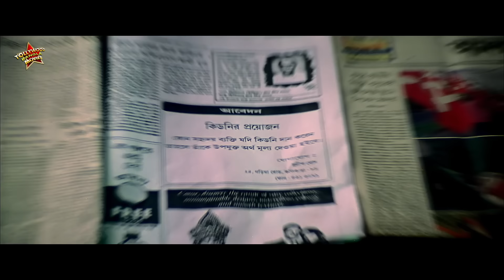Pratidwandi | Bengali Full Movie | Jishu Sengupta , Ranjit Mullick , Satabdi Roy , Anuradha Roy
TOLLYWOOD BANGLA MOVIES presents the bengalifullmovie pratidwandi , which was released in the year 2001 , starring : jishusengupta , ranjitmullick , satabdiray , anuradharoy , lokeshghosh , Directed by: mohonjiprasad.

Movie Credits :
Film.      :  Pratidwandi (প্রতিদ্বন্দ্বী)
Director : Mohonji Prasad
Starring : Jishu Sengupta , Ranjit Mullick , Satabdi Roy , Anuradha Roy , Lokesh Ghosh , Bhaskar , Monoj Mitra , Subhasish Etc
Music Director(s) : Tabun
Release : 2001